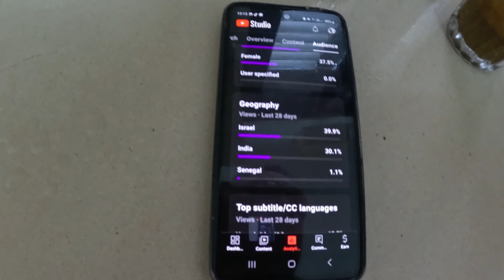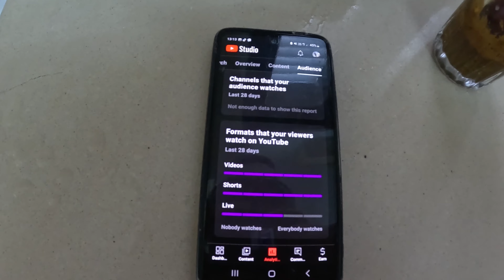HOW TO MAKE KING CHILLI PASTE AT HOME || SPECIAL VLOG FOR VIEWERS FROM SENEGAL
# Jerejef /dieuredief (Thank you )
EPISODE 412  I WANT DEDICATE THIS VLOG TO THE VIEWERS FROM SENEGAL THIS IS JUST AN SMALL   COOKING (MOMO) VLOG  HOW TO MAKE KING CHILLI PASTE AT HOME  SPECIAL VLOG FOR VIEWERS FROM SENEGAL
  THANK YOU GUYS FOR ENJOYING FAR AWAY FROM HERE A BEAUTIFUL COUNTRY SENEGAL
IF YOU GUYS WATCH THIS VLOG LET ME KNOW IN COMMENTS BOX AND YOU CAN ASK ABOUT ME ANYTHING SI I CAN GIVE YOU REPLY
THANK YOU  (Jerez / merci )FOR WATCHING MY BLOG KEEP CONNECTED SPRADE LOVE